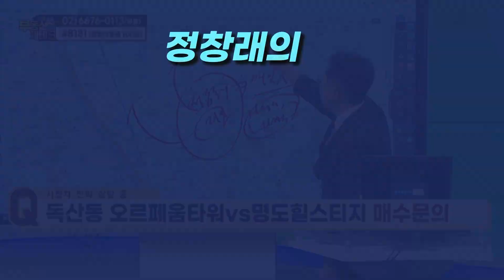이런 지역은 거주와 투자를 분리해야 합니다!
▷ Youtube Live
▷ 온라인 부동산 세미나&상담 라이브 : 매주 수요일 오후 8시
▷ 6시 퇴근길 부동산 라이브 : 매주 월, 화, 목 저녁 6시

▷ 부동산 방송 : 한국경제TV 매주 수요일 오후 5시 30분 ~ 6시 30분
▷ 부동산 방송 : 한국경제TV 매주 금요일 오후 6시 ~ 7시